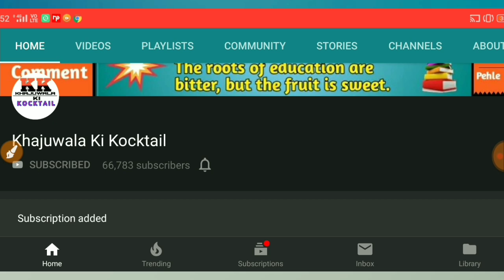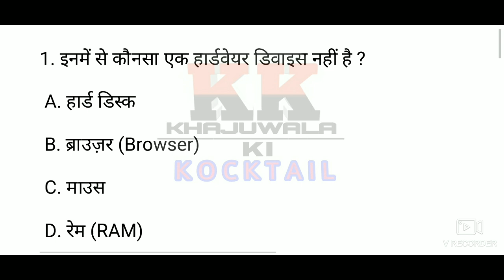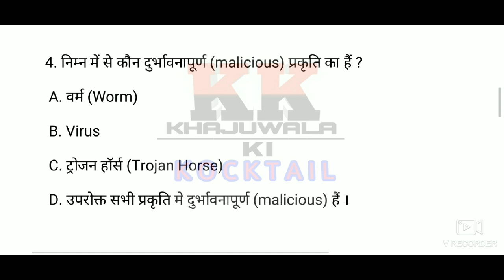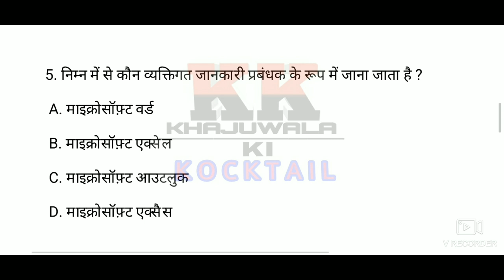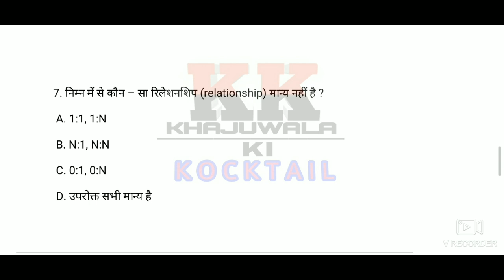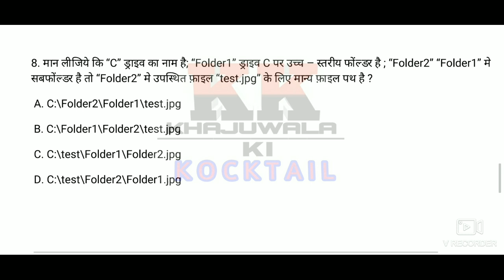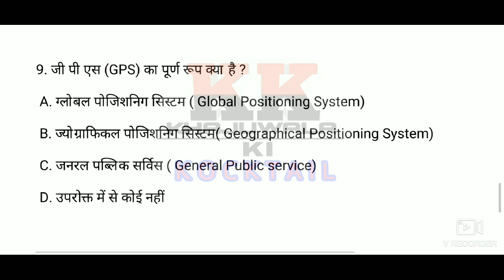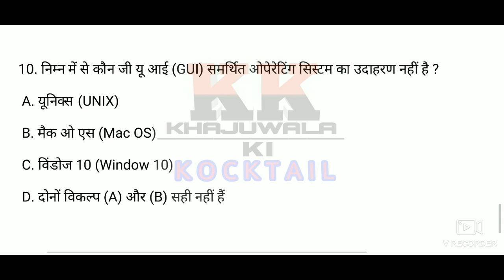RSCIT 16 October 2022 Paper, RSCIT Exam 2022 Paper Important Questions, Rkcl Rscit Vmou 16 October